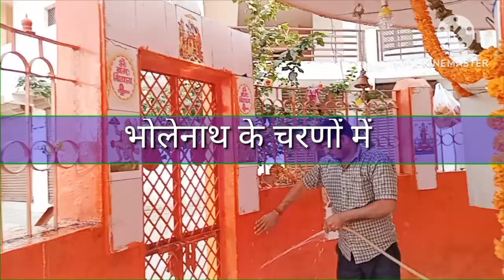शिव शंकर को जिसने पूजा उसका भी उद्धार हुआ